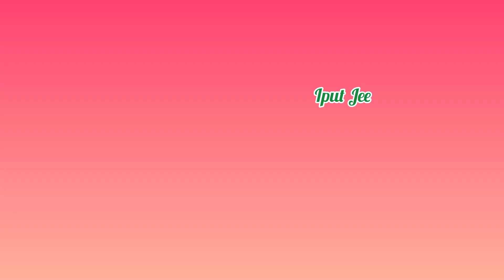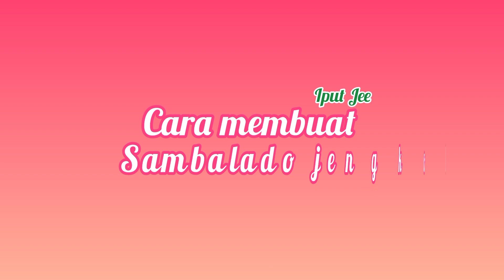Resep Sambalado Jengkol Super Pedas Super Nikmat Tanpa Ribet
Resep Sambalado Jengkol

Hallo guys.. kali ini aku mau share resep cara membuat sambalaso jengkol yang pastinya super pedas dan nikmat.. silahkan di tiru proses pembuatannya.. semoga vidionya bisa bermanfaat untuk semua..

Bahan2 yang di butuhkan :
jengkol
cabe rawit
bawang merah
belimbing wuluh
garam
gula
penyedap (optional)

untuk seberapa banyaknya bisa disesuaikan, menurut ku ini terlalu pedas, boleh disesuaikan dengan selera masing-masing ya..

Naikan kualitas vidionya ya guys, agar bisa menonton dengan kualitas yang baik..

Iput Jee